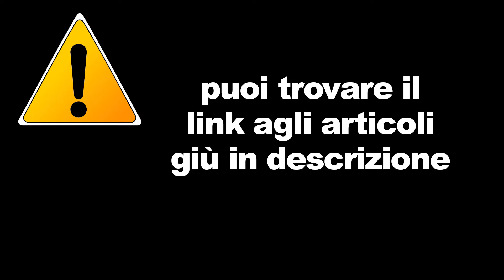Visto di 270 giorni (10/09/2020)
L'Autorità per il Turismo della Thailandia (TAT) prevede di sottoporre al gabinetto uno schema di "visto turistico speciale" per l'approvazione, rivolto ai viaggiatori che soggiornano a lungo con il periodo più lungo che si estende a 270 giorni.
Il nuovo visto, con una durata di 90 giorni e due estensioni disponibili per 90 giorni ciascuna, verrebbe rilasciato a coloro che accettano di essere tenuti in quarantena di 14 giorni in un hotel o villa di quarantena di stato alternativo certificato (ASQ), secondo al TAT.
Il richiedente deve mostrare la prova del pagamento della prenotazione, seguire rigorosamente le misure di screening e soddisfare gli stessi requisiti dei gruppi precedenti a cui era consentito l'accesso, come certificato senza Covid, assicurazione e diversi test.
"Se la Thailandia non può aprirsi ai turisti a lungo raggio entro questo inverno, dobbiamo aspettare fino alla prossima Pasqua o al prossimo inverno, il che significa che gli hotel che dipendono in gran parte da ospiti internazionali non avranno ospiti per due anni consecutivi", ha detto il governatore del TAT Yuthasak Supasorn .
Gli operatori del turismo potrebbero essere costretti a scaricare l'onere dei costi licenziando molti lavoratori.
Il sig. Yuthasak ha detto che il programma di prova di riapertura parziale non sarà limitato a Phuket; il modello può essere applicato a qualsiasi provincia che segua protocolli di sicurezza e riceva un consenso pubblico dalla popolazione locale.
Phuket e Koh Samui, entrambe fortemente dipendenti dal mercato internazionale, sono le prime potenziali aree.
Thapanee Kiatphaibool, vice governatore per i prodotti turistici e gli affari al TAT, ha affermato che il nuovo tipo di visto non avrà un limite di età di 50 anni e oltre come il visto di pensionamento esistente.
Coloro che vogliono visitare dovranno imbarcarsi su voli charter. Il Center for Covid-19 Situation Administration suggerisce un limite di 100 passeggeri per volo per consentire lo spazio per le distanze fisiche.
Il centro deve vagliare e approvare l'elenco dei potenziali arrivi prima che possano organizzare un viaggio in Thailandia.
Il signor Yuthasak ha affermato la possibilità che Phuket potesse avere voli charter in arrivo durante l'inverno 2020-21, composto da 459.700 passeggeri dalla Russia, 27.000 dalla Svezia e 15.600 dalla Gran Bretagna, secondo le stime degli agenti di viaggio.

Foto di copertina di diego duque da Pixabay

Piscina  by  Peggy und Marco Lachmann-Anke from Pixabay
Decollo  by   anncapictures from Pixabay